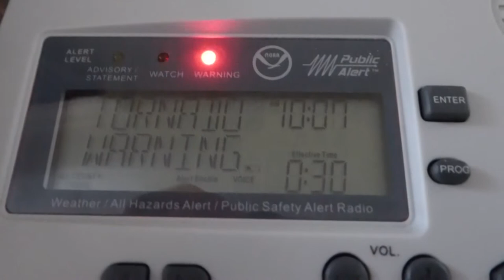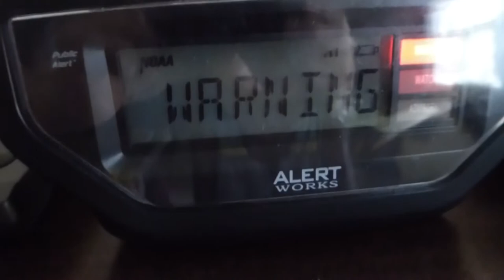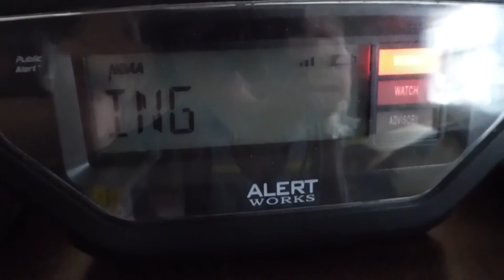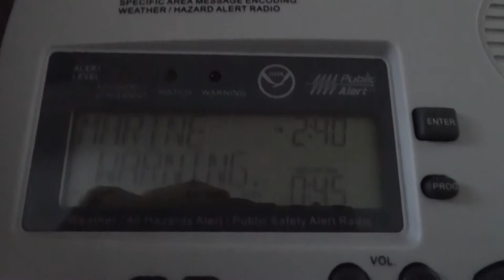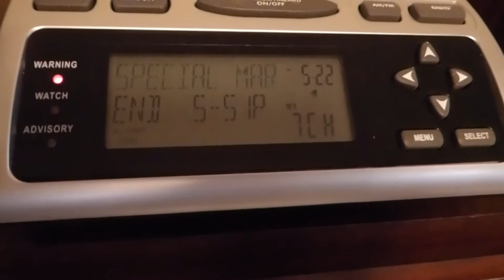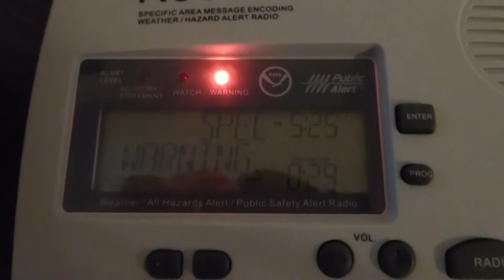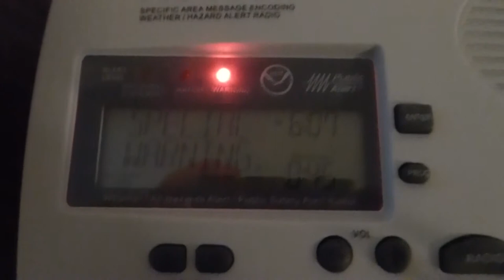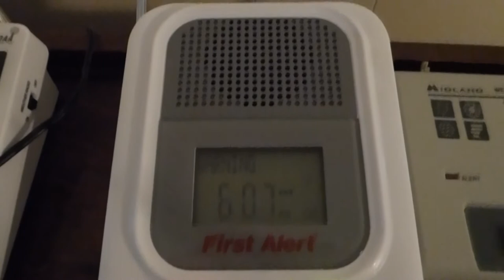EAS #153-158: Alert Compilation: September 12, 2015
Video menu:
0:00 - SMW #1 / EAS #153 (what a way to start the day)
1:32 - SMW #2 / EAS #154 (still in bed, so lazy)
3:01 - TOR #1 / EAS #155 (very unexpected)
4:30 - SMW #3 / EAS #156 (so much for being done)
5:54 - SMW #4 / EAS #157 (still more...)
7:31 - FAY #1 / no EAS (felt like including this)
9:01 - SMW #5 / EAS #158 (last one, at last)
Another compilation, though this time the alerts were spread out over the course of the entire day, from 8:30 AM to 6:00 PM. Also got a random TOR that clipped the northern edge of my coverage area. There was a 2nd warning on the storm further to the northeast, but no damage was reported to my knowledge.